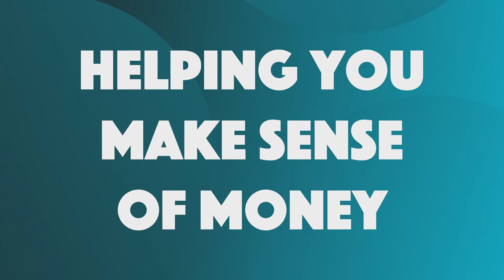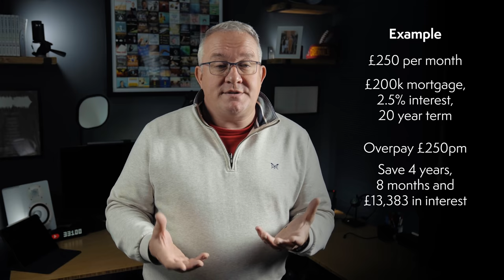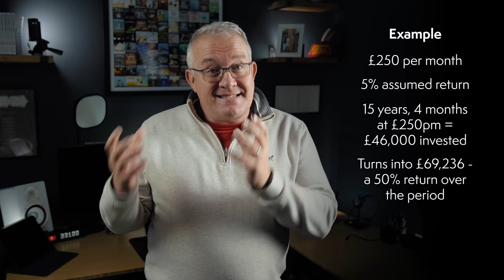Should You Pay Off Your Mortgage Or Invest?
Should you pay off your mortgage or invest? Perhaps you’ve got some spare money, either as a lump sum or regularly each month. Should you put this extra money towards getting rid of your mortgage more quickly, or should you invest it? I’m going to give you the numbers and the rationale behind this, so you’re actually informed about it, so you can make a good decision for yourself.

00:00  Intro
00:42  Welcome
01:27  Two sides to every story
02:05  Factor One: Maths
04:57  Factor Two - Emotion
07:08  What should you do?

IMPORTANT: Please be aware that MeaningfulMoney does NOT endorse or recommend ANY people or businesses claiming to be experts in crypto or other investments. We would never recommend you any investment strategies within the comments section. Please protect yourself against spam and misleading information from fake accounts and please do not share any private or sensitive information.